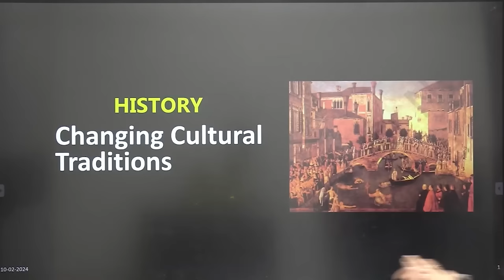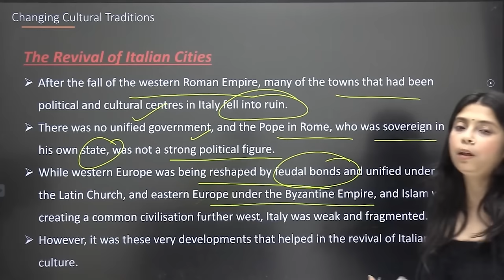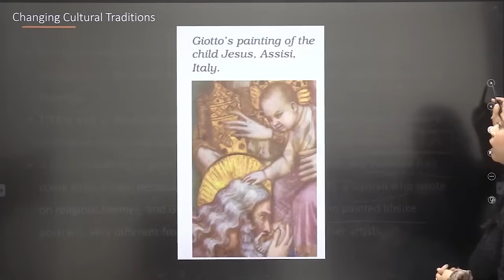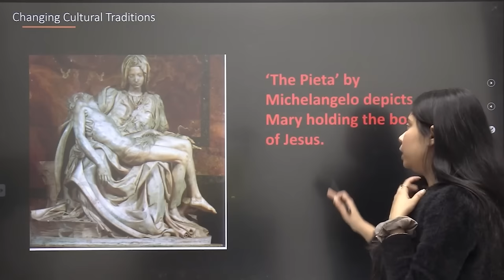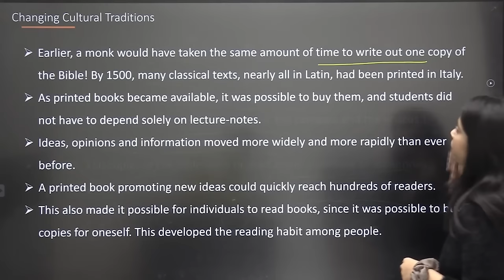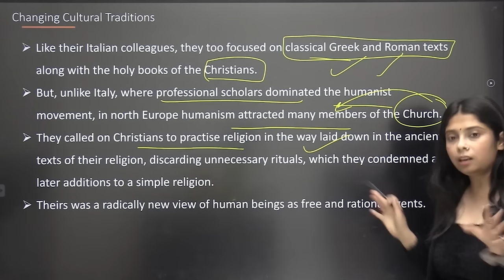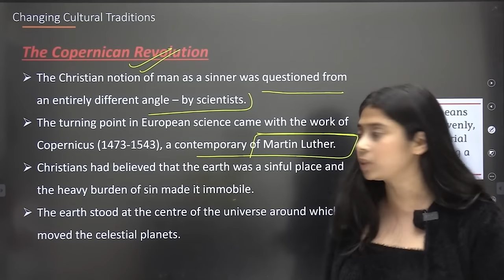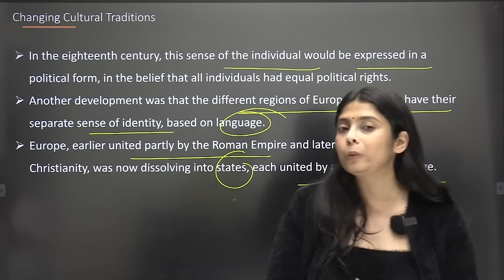Changing Cultural Traditions | Class 11 History | Ch- 5 Full Explanation | One Shot | Taniya Ma'am